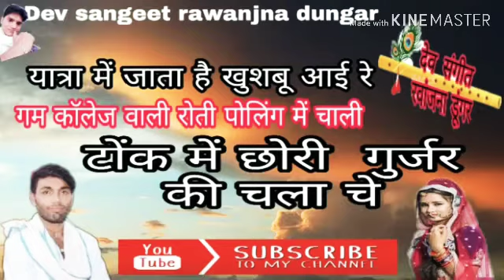(Snog 281) टोंक में छोरी गुर्जर की चाले च//sniger Manraj Diwana Ramveer Gurjar tokrwal sniger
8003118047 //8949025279